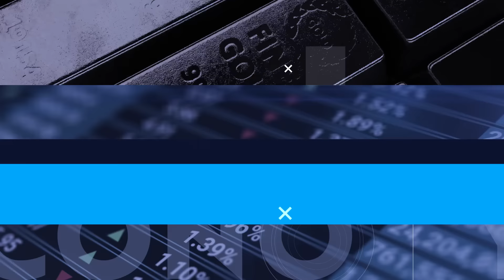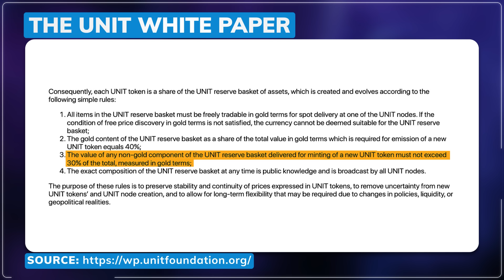Reset Coming: New One-World System to Revalue Gold to $150k, Is BRICS the Trigger? Andy Schectman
Michelle Makori, Lead Anchor and Editor-in-Chief at Kitco News, interviews Andy Schectman, President and Owner of Miles Franklin Precious Metals, who says the world is bracing for a reset, with a new system potentially revaluing gold to $150,000 an ounce. Schectman breaks down what to expect from the upcoming 16th annual BRICS summit being held in Kazan, Russia, on October 22-24. He explains reports around the new common currency known as the ‘Unit’ and elaborates how Project mBridge fits in. Schectman talks about the future of the U.S. dollar, the accelerating de-dollarization trend, U.S. response, and the inevitability of central bank digital currencies (CBDCs). He also shares his view on gold in this new one-world system that he forecasts.

_Protect your purchasing power, grow your wealth annually, and spend at over 2,000 businesses._

00:00 Coming Up
02:08 Introduction: BRICS Summit
04:21 De-dollarization and Gold Accumulation
07:42 Central Bank Gold Repatriation
11:04 Project mBridge and the ‘Unit’
13:46 BRICS Expansion
23:21 Common Currency
41:33 CBDC, Future of Currencies
53:49 US Response
58:25 Fiscal Irresponsibility
59:12 Decline of the Dollar’s Purchasing Power
01:02:58 Global Economic Shifts and BRICS
01:10:05 Role of Gold in a New Economic System
01:13:26 Speculations on Gold Revaluation
01:18:47 Future of the Dollar